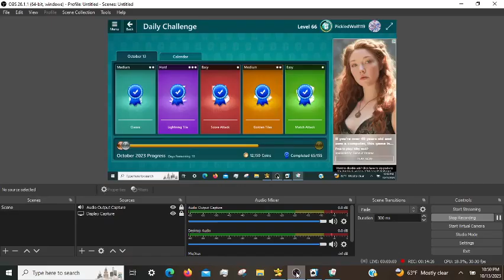Microsoft Mahjong Daily Challenges: Lightning Tile Hard, Classic Medium, Episode 14 (10/13/2023)